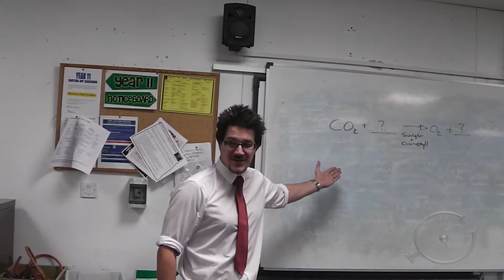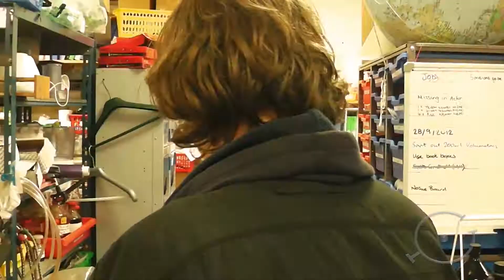Reminiscence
Last year, for my media studies coursework, I was tasked with making a film trailer. After a good three minutes consideration, I set to work making the trailer for a film called 'Reminiscence'. Of course, I only actually called it that when I had to put a title at the trailer's end.

Anyway, I really enjoyed making that trailer and, since it was a trailer, it was screaming with potential so I decided, 'what the hell?' and drew up a script. Unfortunately, several of the original cast were unable to appear but I made do and now behold, my first full-length short film: 'Reminiscence'.